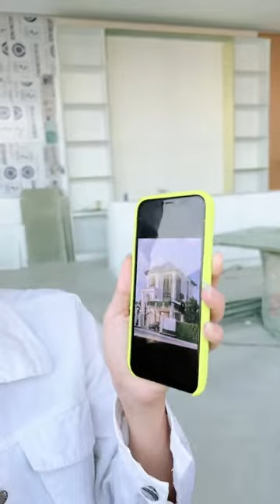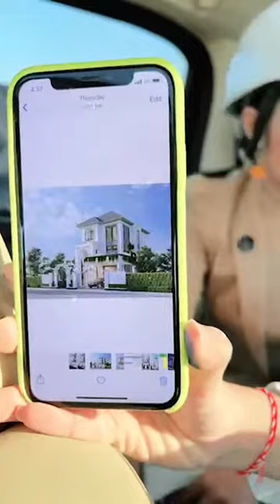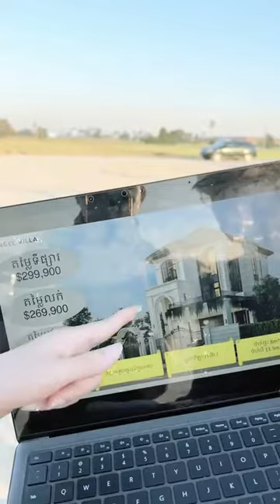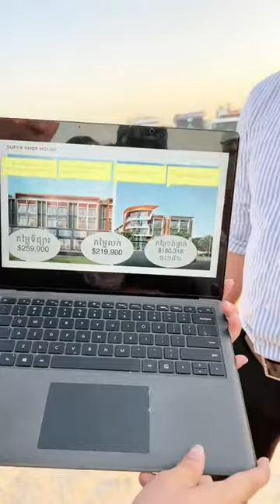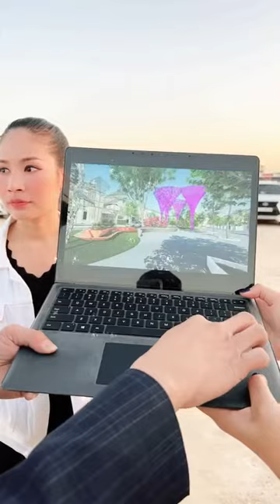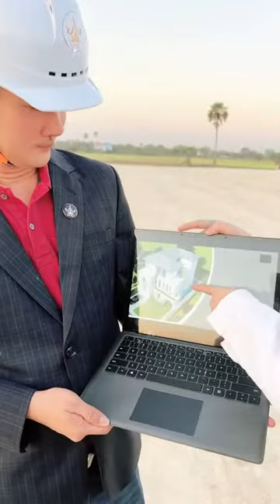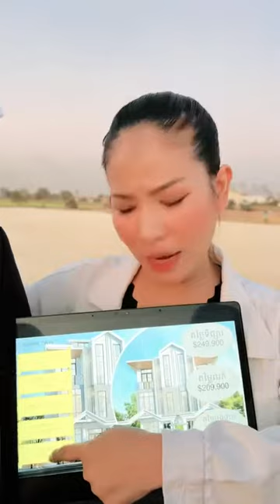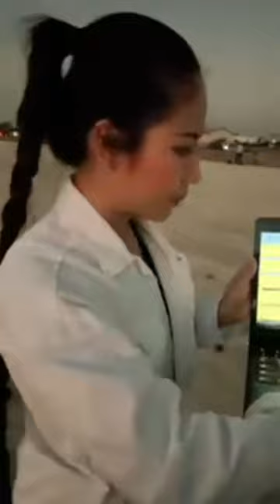ហួសចិត្ដ ស្រីអូន Coosea ហ៊ានធ្វើរឿងមួយនេះដាក់ប្រជាជនខ្មែរ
Welcome to Khmer Bright Channel !
Title us : ហួសចិត្ដ ស្រីអូន Coosea ហ៊ានធ្វើរឿងមួយនេះដាក់ប្រជាជនខ្មែរ

We will trying to speak in English in the future and we believe that we will improve our content and growth day by day. For any mistake of the speaking or pronunciation please kindly help correct us. We will be happy to getting any good feedback from you. Thank you